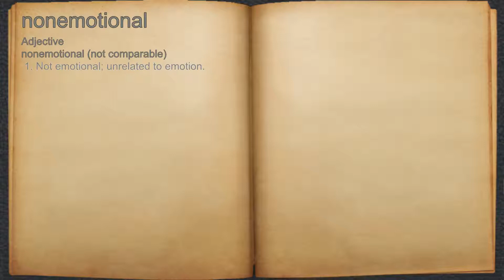What does nonemotional mean?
A spoken definition of nonemotional.

Intro Sound:
Typewriter - Tamskp